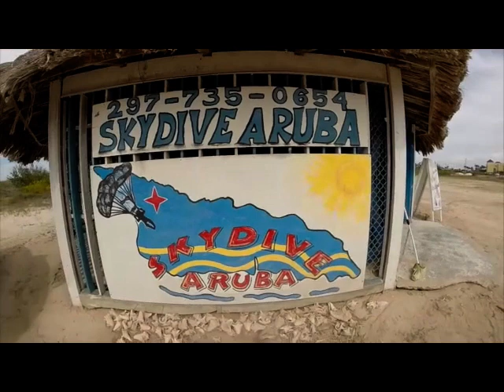Andrei - Skydive Aruba 02.02.2017